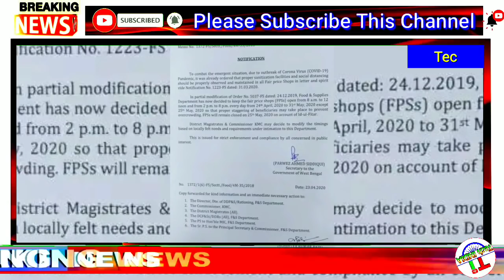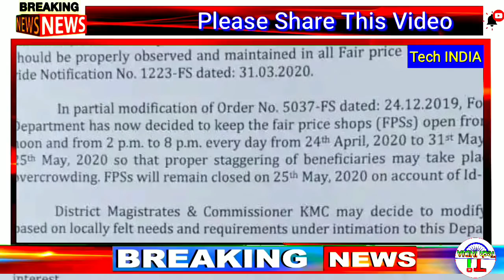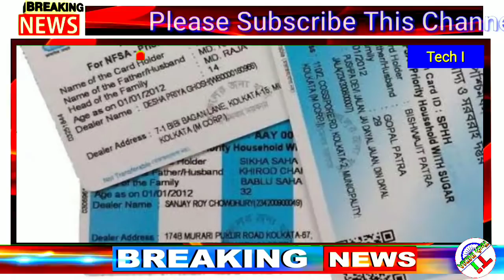রেশন নিয়ে বড় ঘোষণা রাজ্য সরকারের || ধনী, গরিব, মধ্যবিত্ত সবাই পাবেন এই সুযোগ